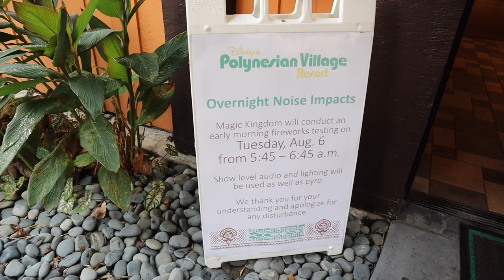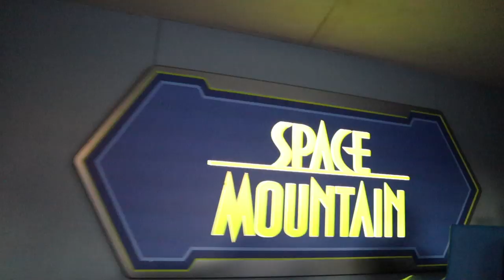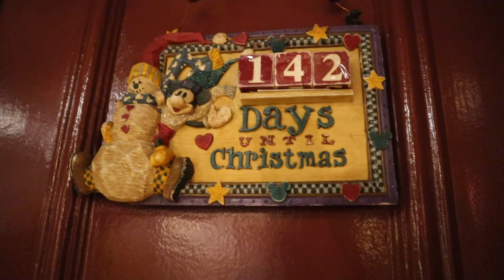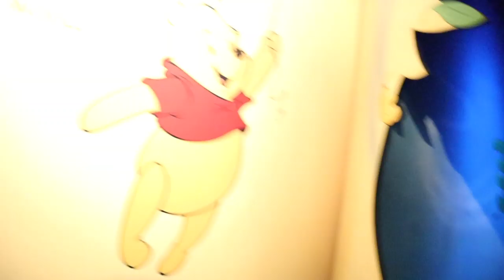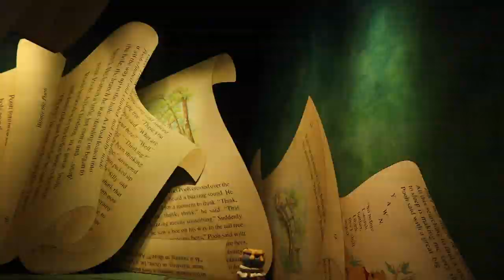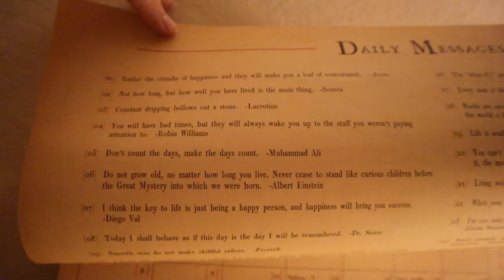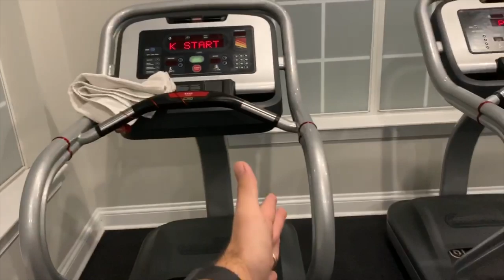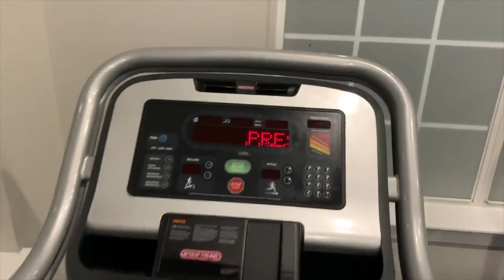The Best Place to Watch Happily Ever After Fireworks AND Sit Down? | Magic Kingdom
Good evening from the Polynesian Resort! Today's vlog starts with an intriguing sign. Magic Kingdom fireworks testing? Ooo lala! We then hop on the boat to the Magic Kingdom. Rain earlier in the day caused the temperature to drop and the crowds to rise! The busy park doesn't stop us from having a good time though! We get stuck on the PeopleMover, stroll the lands, and celebrate honey with Winnie the Pooh before fireworks. Our Space Mountain fast pass cancellation works in our favor! Instead we get to watch Happily Ever After from our favorite spot (Fantasyland!) AND we even get to sit down. We see some awesome Cast Members making magic and bask in all of our favorite Happily Ever After moments. After a surprise viewing of Once Upon a Time from the hub grass we head home. Peter takes on his run and Sarah talks living in the now.